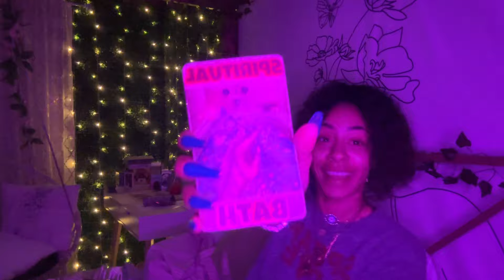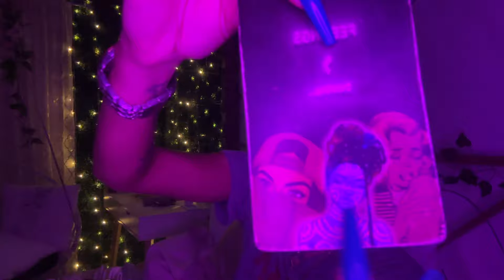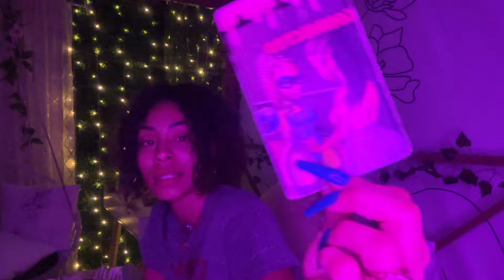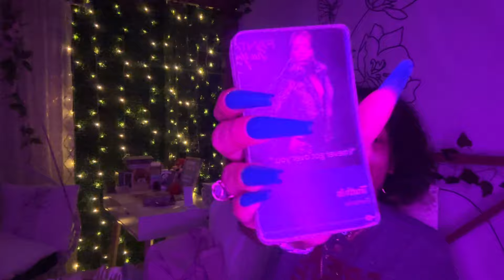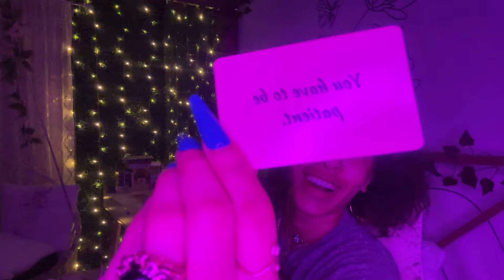Collective: Mama! Here Come That Man! They’re Clearing Their Roster To Be With You!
Get daily messages from my TikTok! ​⁠​⁠​⁠​⁠​⁠  @Curlyhairedgoddess888